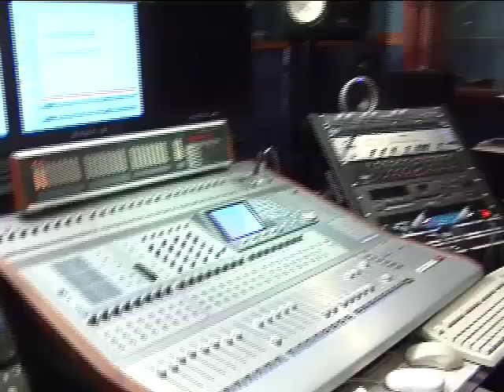Rock'n Roll & Regueton en estudio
Rock'nRoll & Regueton es un nuevo estilo musical creado por el productor musical Luichi Tejeda en Republica Dominicana, esta interpretado por los artistas Doble J & El Rey. Esta produccion musical, al igual que su videoclip, fueron realizados en los estudios de Chips Unlimited.
regueton dominicano
Dominican regueton
rock'n roll
elvis presley